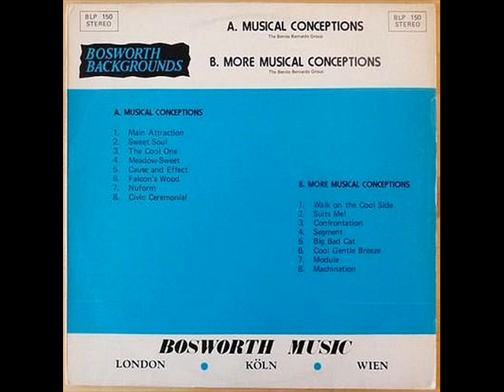Stuart Crombie - Module